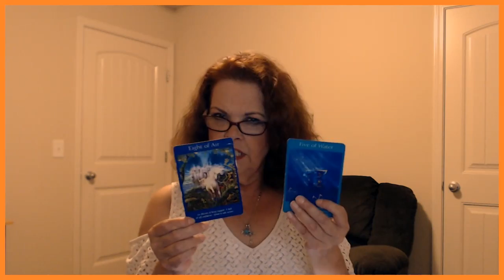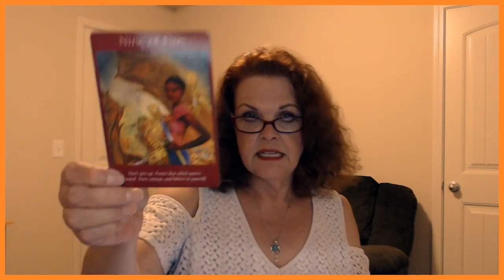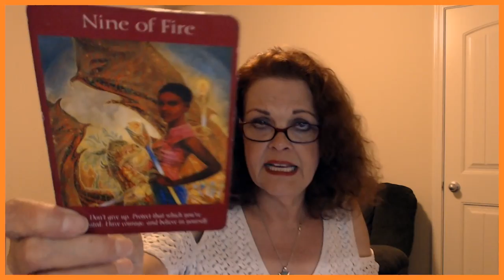Libra August 16, 17, 18, 2019 Time To Stop Helping Them And Believe In YOU!